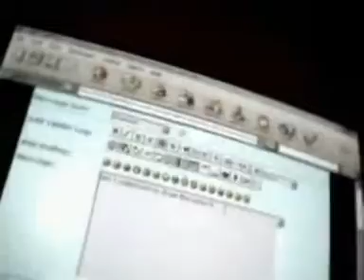FockVm3 - Brandon Jones's part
FockVm Fingerboarding Video Magazine
Brandon Jones - U.S.A
Day Tripper Section
November 2004

--THE ORIGINAL MUSIC CONTENT OF THIS VIDEO HAS BEEN REMOVED DUE TO COPYRIGHT INFRINGMENT-- Sept09 --Audioswap has been used to replace the original music--